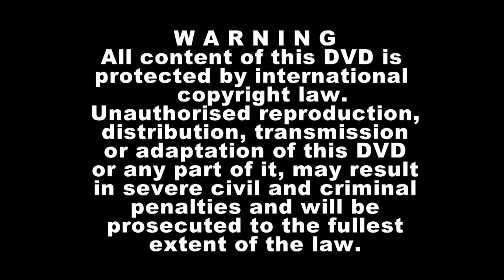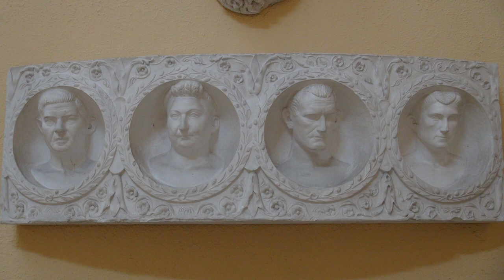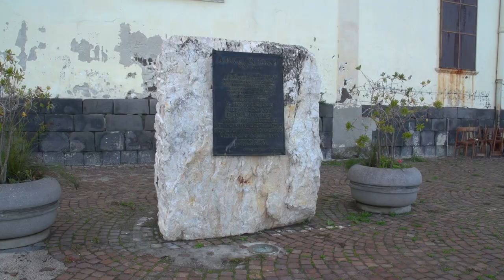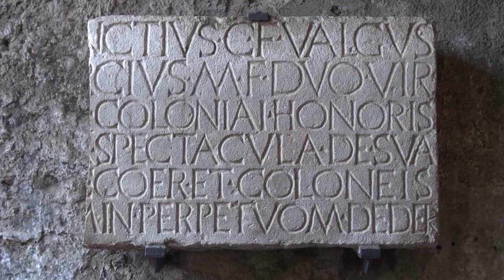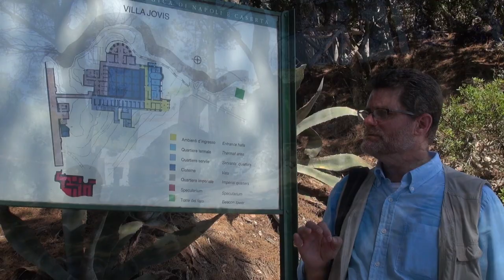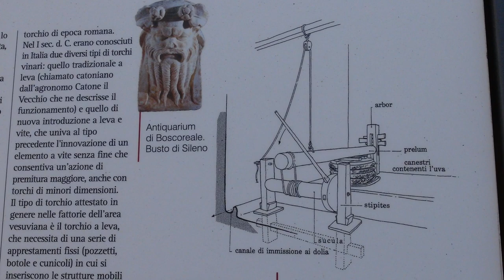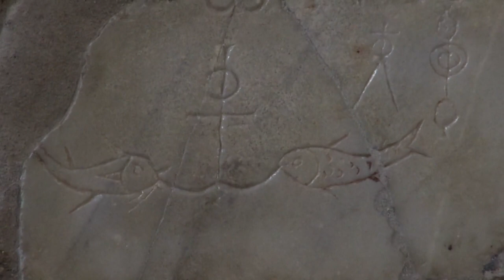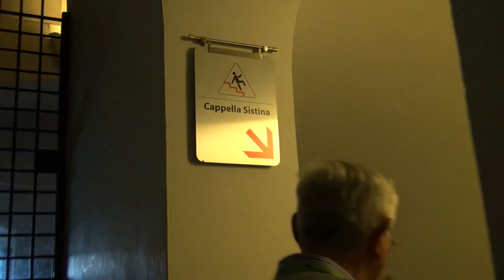Dr Randall Smith - Paul's Response To The Roman World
This visual presentation offers the viewer a window into the ancient world of the Roman Empire while traveling through Italy with Dr. Randall Smith. Following in the footsteps of Paul, we visit the area from the Bay of Naples to the heart of the Empire in the “Eternal City” of Rome. Offering visuals of the best restored Roman archaeological sites in the world, Dr. Smith introduces the viewer to the lives and common culture of the first recipients of Paul’s letters, as we learn about Paul’s careful response to the pagan world with the life giving truth of the risen Christ. It is the story of the confrontation between a pagan world and the truth of the gospel as it was first presented.
As the first in our series filmed on location in Italy, this “highlights” presentation offers the essential overview of the series by giving the viewer a bird’s eye view of the study programs on site, as well as offering a foretaste of the whole series as we follow the life, travels and Epistles of the Apostle in greater detail.
This DVD was produced by Kerugma Productions, a faith-based venture that strives to proclaim the gospel of Jesus Christ by means of high quality media productions.